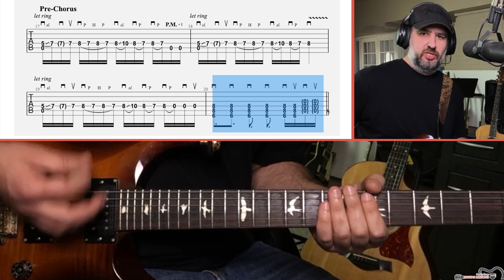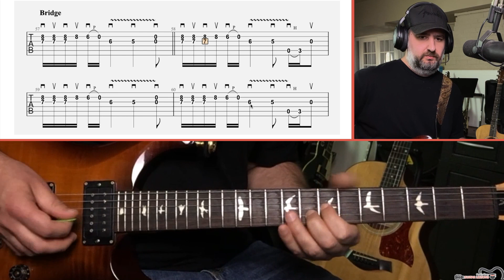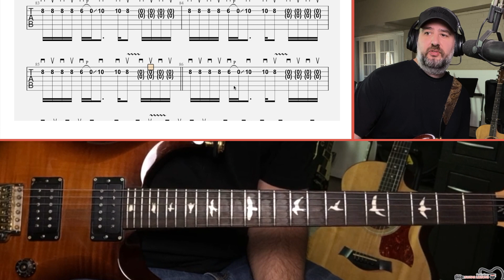Once (Pearl Jam) Guitar Lesson | All RHYTHM Parts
🎸 Hey Adult Hobbyist Guitarists! Jon Chorba here, welcoming you back to Really Easy Guitar Lessons. In this lesson, we're revisiting the golden era of '90s grunge with "Once" by Pearl Jam. This is THE definitive guide to all the RHYTHM guitar parts in this classic tune. Whether you're a fan of the '90s or you just want to understand the intricate layers behind this rock anthem, this is the lesson for you. 🤘

👉 Video Outline:
Video Intro [00:00]: A brief intro to what we're covering today.
Song Intro [00:46]: Setting the mood with the iconic opening.
Main Riff [06:30]: Learn the riff that drives the song's energy.
1st Verse [12:13]: How to properly play the verse rhythm.
1st Pre-Chorus [15:45]: Getting you ready for the chorus.
1st Chorus [17:12]: Where the song comes alive.
2nd Verse/Pre-Chorus/Chorus [17:27]: A detailed look at these core sections.
Guitar Solo Rhythm [18:39]: What's happening rhythmically during the solo.
Bridge [20:36]: The song's change of pace and how to handle it.
Last Chorus and Outro [25:04]: Wrapping up with a bang.
Closing Thoughts [28:39]: Final tips to take your learning to the next level.

🤘 What You Will Gain:
A full understanding of all rhythm sections in "Once."
Techniques to perfect your rhythm guitar playing.
An in-depth look at the structure of this '90s rock anthem.
🔥 Why You Should Watch:
With 13 years of experience and having taught over 20,000 lessons, I'll guide you through every chord and strum to help you master this classic tune.

📚 Related Courses:
Find more in-depth courses tailored to your skill level at Really Easy Guitar Lessons.

🎵 So, are you ready to tackle this Pearl Jam classic? Grab your guitar, and let's get started! 🎸🤘

👋 About Jon Chorba:
A 40-year-old self-taught guitarist, I'm passionate about simplifying the guitar learning journey for adult hobbyists. Learn more about me at Really Easy Guitar Lessons.